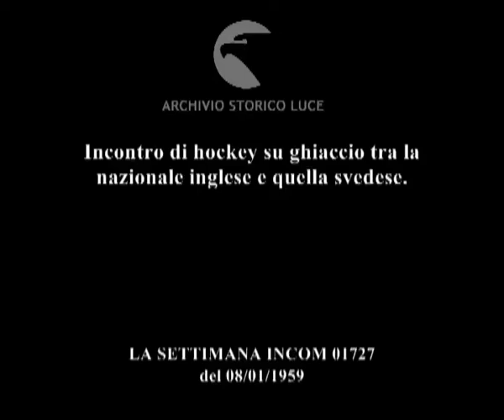La vita sportiva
Incontro di hockey su ghiaccio tra la nazionale inglese e quella svedese.
   Descrizione sequenze:incontro di hockey tra le nazionali inglese e svedese nello stadio di Johanessoven ; l'orologio segna le ore ; giocatori in panchina ; Tumba fa gol ;